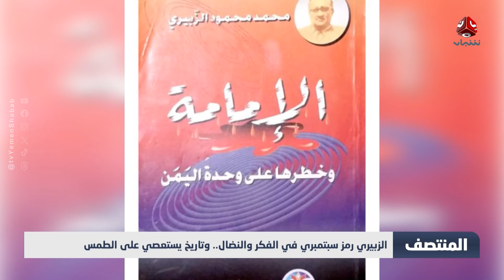الزبيري رمز سبتمبري في الفكر والنضال.. وتاريخ يستعصي على الطمس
قناة فضائية يمنية مستقلة تبث على مدار النايلسات بالترددات التالية :
HD     11257/H/27500
SD     11391/V/27500